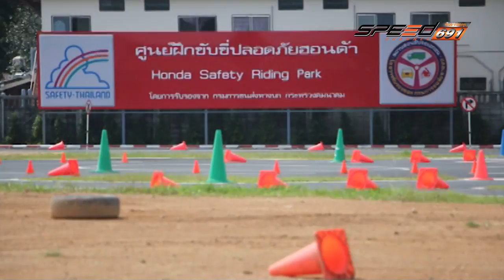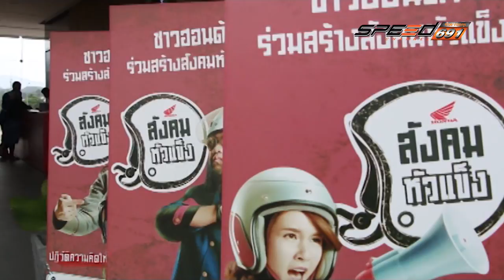SpeedZa Onair 25 12 59 B4